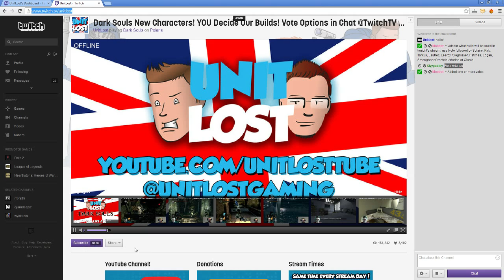Dark Soul Stream TONIGHT! YOU Decide Our Builds!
Use !vote followed by Solaire, Kirk, Tarkus, Lautrec, Leeroy, Siegmeyer, Patches, Logan, SmoughandOrnstein Artorias or Ciaran.